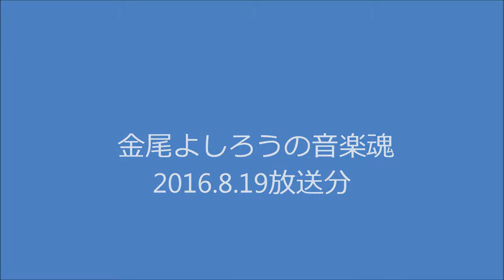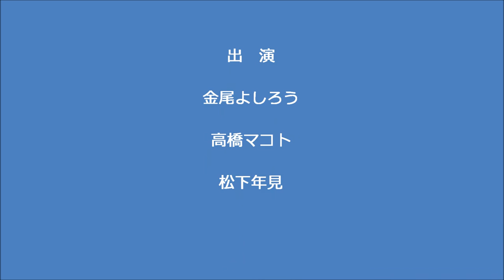金尾よしろうの音楽魂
かわさきＦＭラジオ番組　毎週金曜日昼12：00～13：00放送中の金尾よしろうの音楽魂」　の再放送分です。